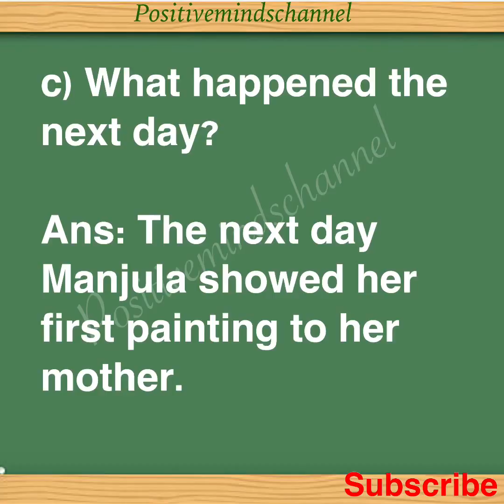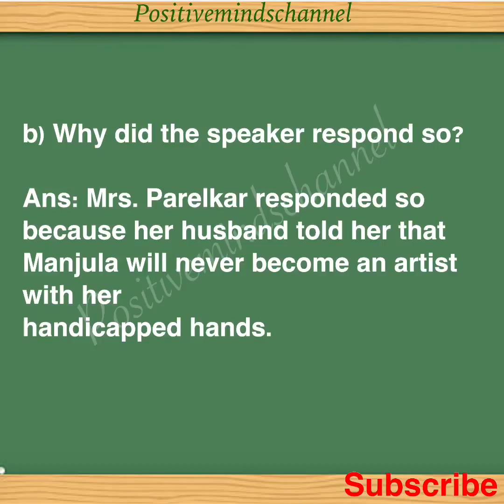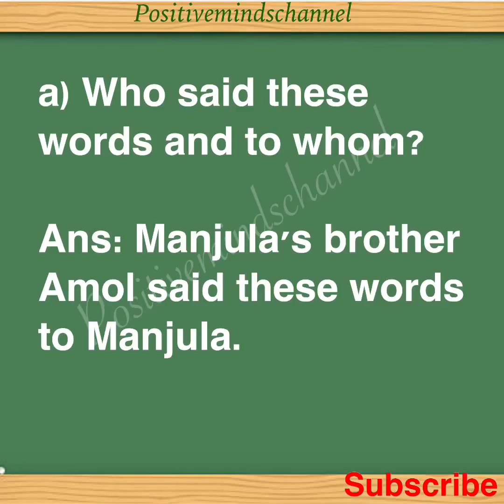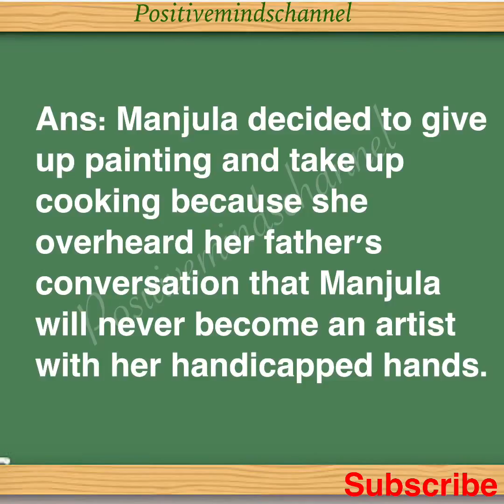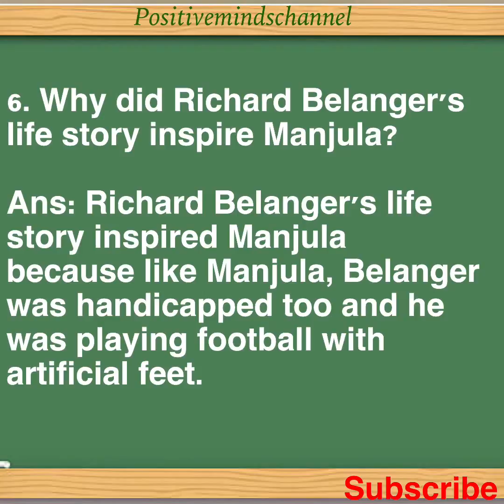Bravo Manju || Question Answer || Class 7 CBSE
Question Answer of the Grade 7 Lesson .